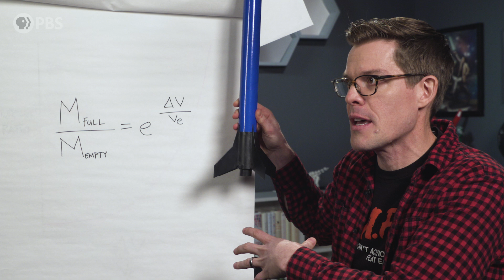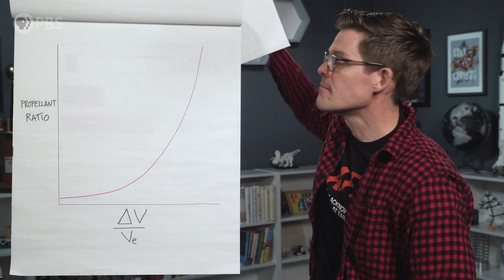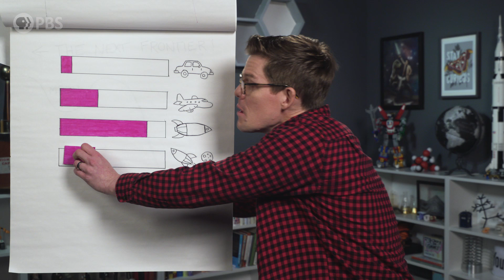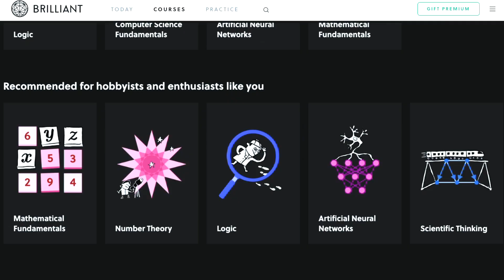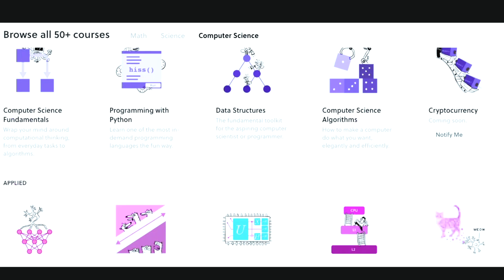Why We Should Launch Rockets From the Moon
Half a century ago, astronauts got on top of a really big rocket and sent a tiny little capsule on a 384,000 km trip to the moon and back. And they were able to do it because a lot of extremely smart and dedicated people pushed engineering and chemistry to the limits in order to create a 36-story tower of carefully-controlled space fire powerful enough to escape Earth’s gravity. I went to NASA in Houston to talk to astronaut Don Pettit about how they did it, and if we’ll be able to do it again.

Special thanks to Don Pettit and NASA

Special thanks to our Brain Trust Patrons:
AlecZero
Bob Rosset
Brent M.
Diego Lombeida
Ron Kakar